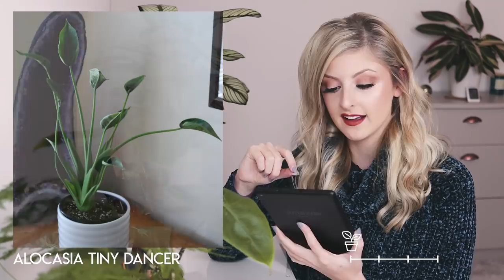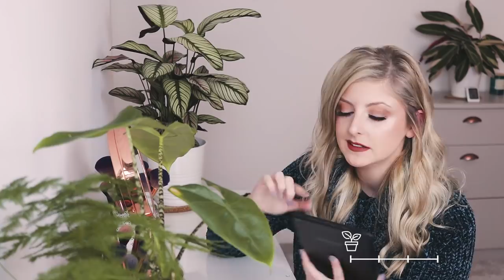Rare Plant Index #2 | Alocasia | Uncommon to Extremely Rare Plants!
___ My Stuff ___